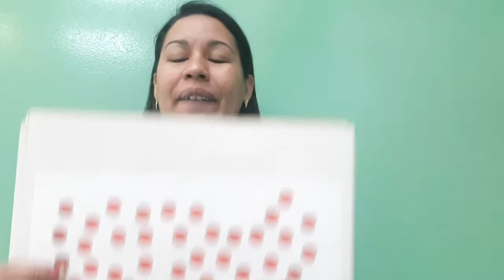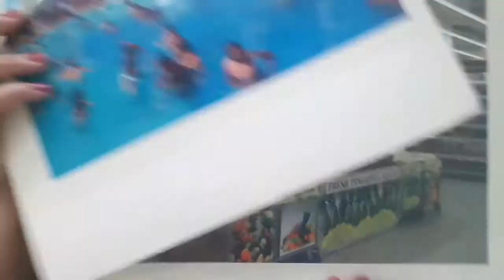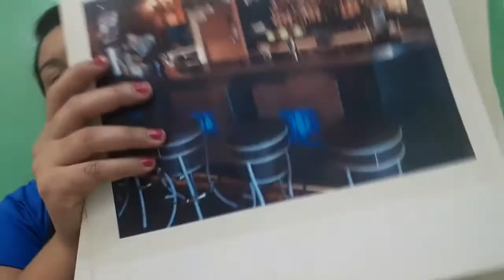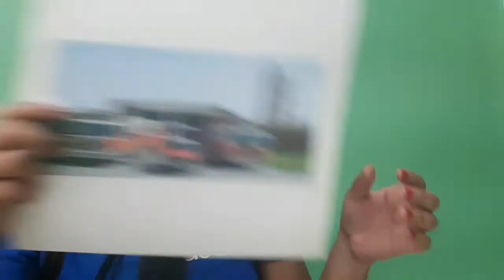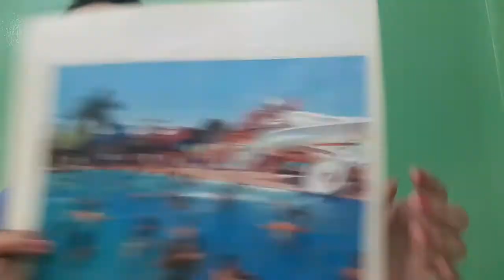BITS DA SEMANA 29 a 03/07.